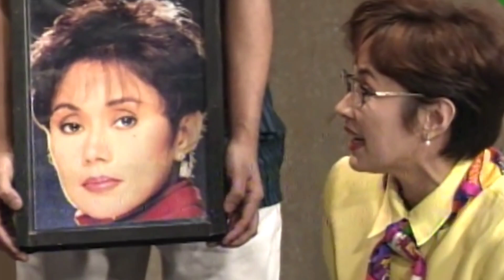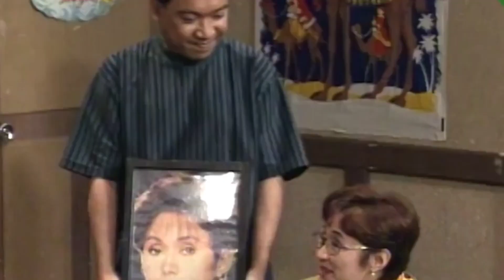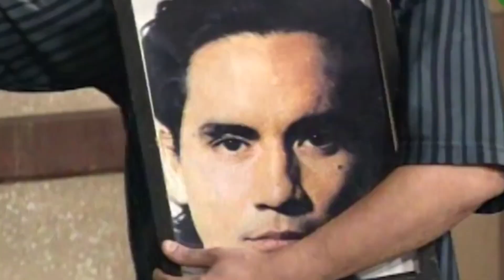OKI DOK Roderick paulate feat Vilma Santos